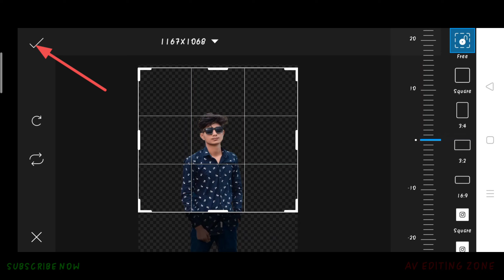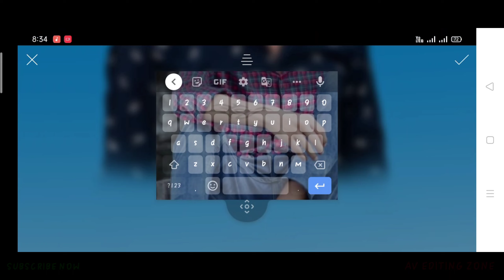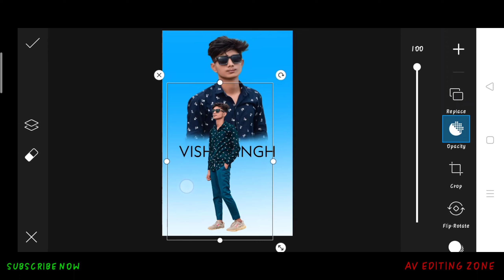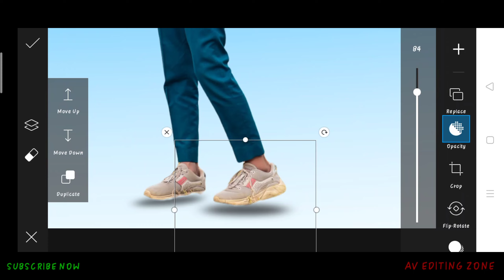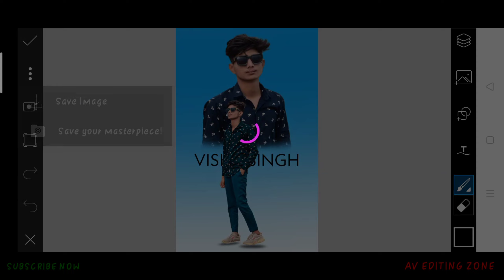Dual photo editing in picsart // picsArt editing New style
PicsArt Dual photo editing // PicsArt new style editing

New style picsArt editing
PicsArt editing new style
Background change picsart editing